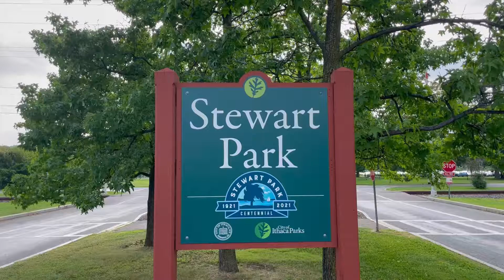WALK WITH US Stewart Park, Ithaca NY, Cayuga Lake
Insta 360 x2, dji mini, Ithaca NY, Finger lakes